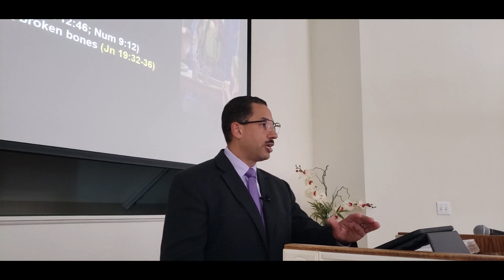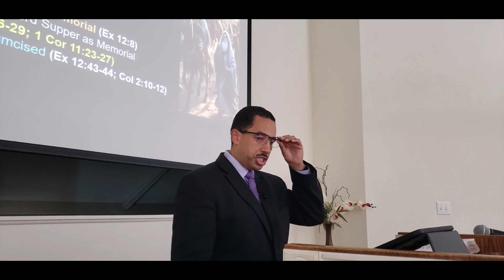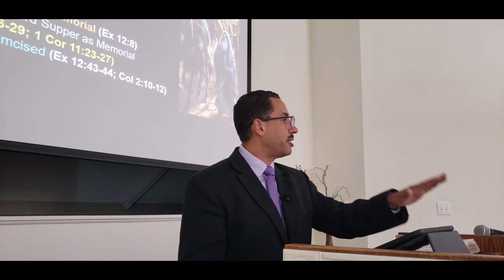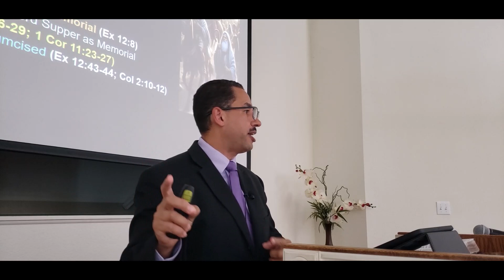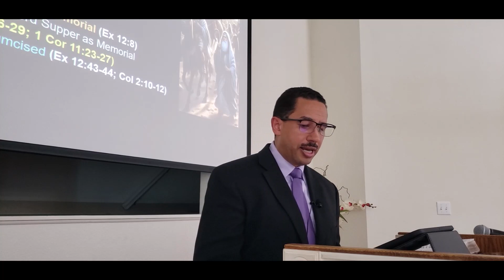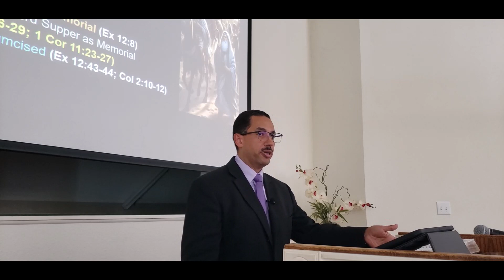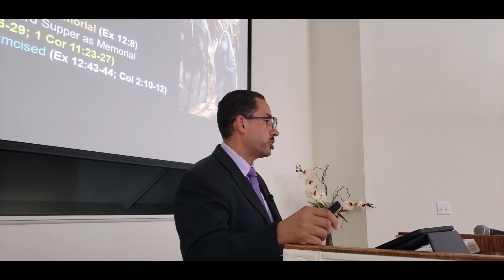Our Passover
Crestway Church of Christ